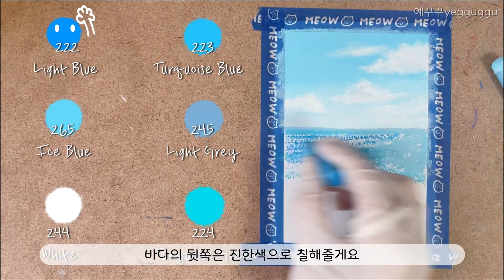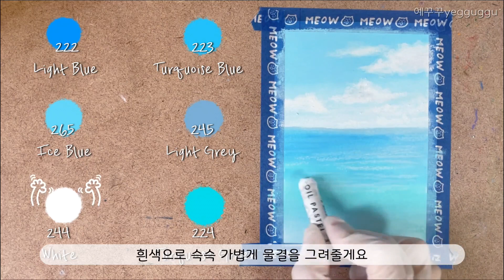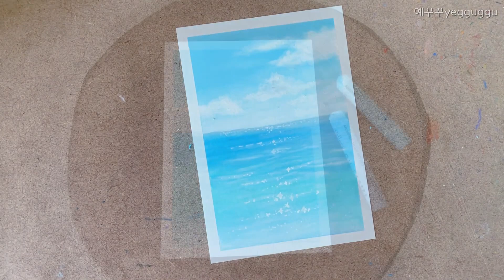[ENG] 오일파스텔 초보 바다 풍경화 | 여름 바다 그리기 | 문교오일파스텔 취미 | Drawing landscapes using oil pastels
-문교 소프트 오일파스텔 72색

따라그린 그림사진은 sns에 올린다면 출처를 남겨주세요☺️ (인스타그램 아이디 ye_gguggu 태그해주시면 보러갈게요❤️)
따라그리는 과정을 영상을찍어 올리시거나 다른곳에이용 등 상업적 이용은 안되요😢

 -MUNGYO GALLERY ARTISTS’ SOFT OIL PASTELS 72

If you want to draw my works made by yourself and post it on your SNS, please leave credits. (e.g. credits: yegguggu)
It is not allowed for you to film your drawing process of MY art.😢

My Instagram is ye_gguggu
If you tag me, I'll go see it ❤️

**Any commercial uses of my works(drawings and videos) are prohibited.